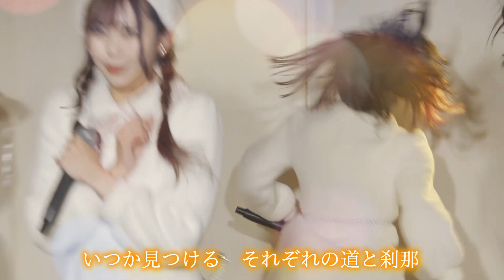【LIVE】仲間を想う熱い歌！！｜カモンベイビー【アイドル教室】